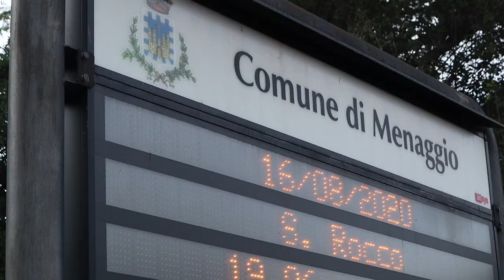My trip to LAKE COMO